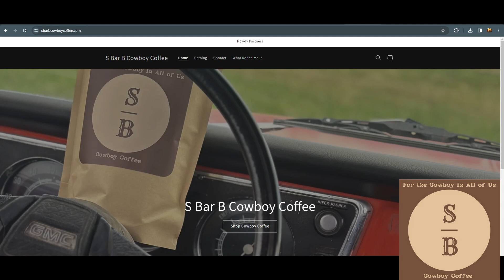Ep. 114 The One With Christmas From Around The World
We talk about Christmas traditions from countries around the world, agriculture in those countries, and hear the top songs of 2023.

We also have Emily and Summit from the Montana FFA State Officer team with.